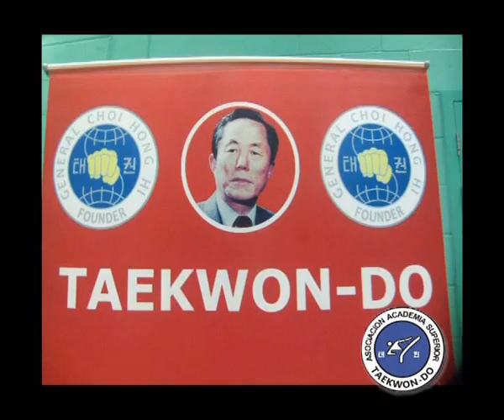Asociación Academia Superior de Taekwondo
El Master Jorge Demarchi no brinda novedades sobre los Representantes Correntinos y sus logros . . .